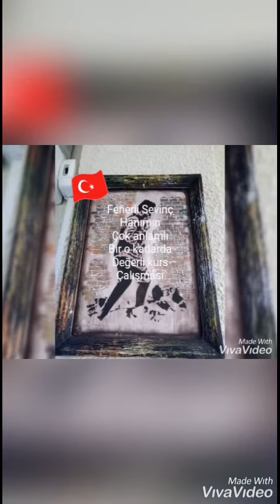Çapa kurs-Atatürk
Atatürk'lü Tablomuz